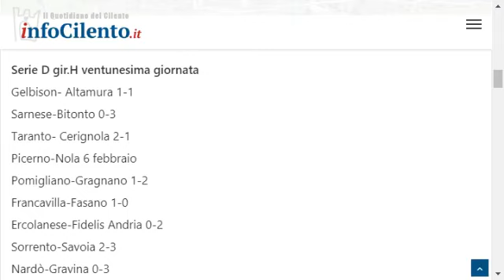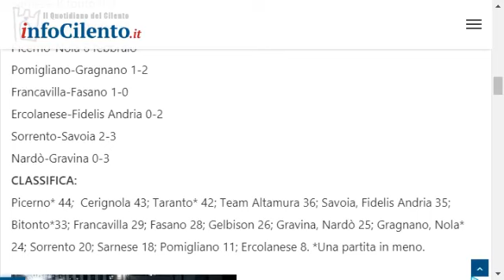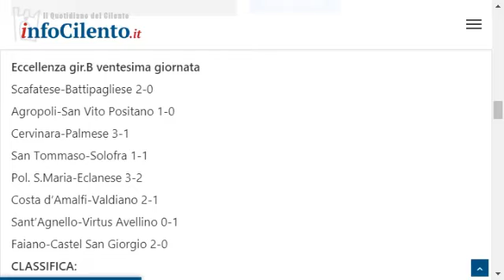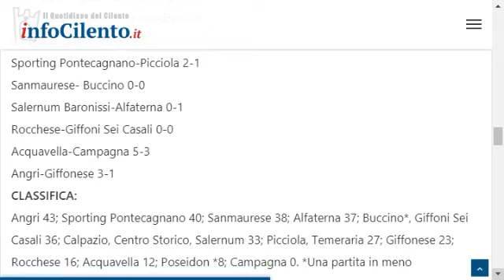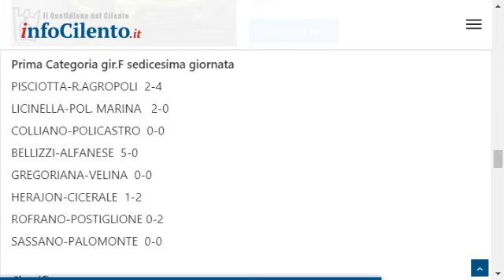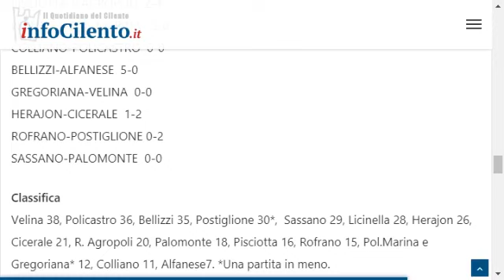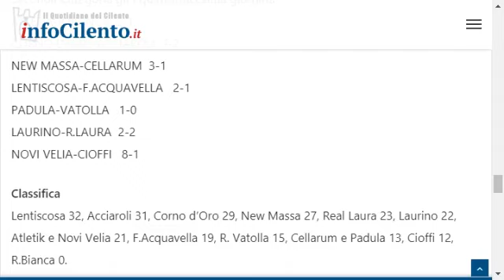InfoCilento Sport - Tredicesima Puntata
InfoCilento Sport, approfondimento sul calcio dilettantistico